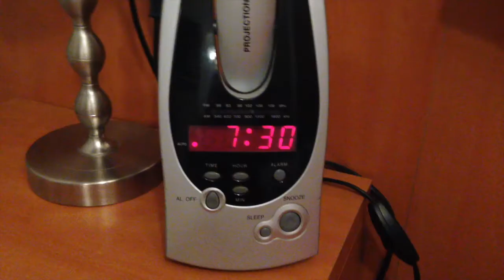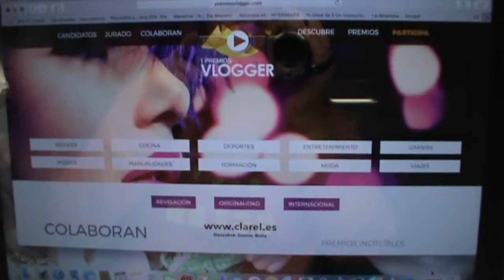VLOGMAS 5 Y PREMIOS VLOGGER COM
pandoramenchu menchu